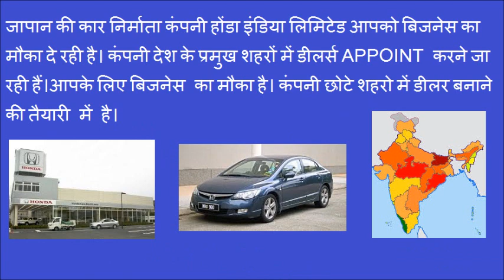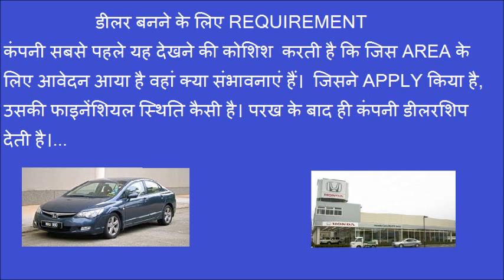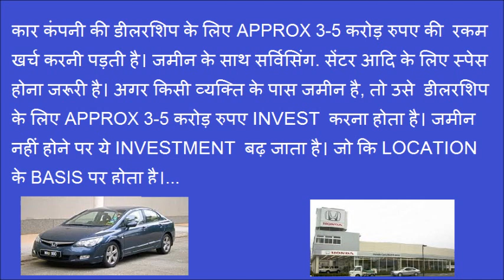Business ideas in hindi in india to start honda car agency | कैसे मिलेगी Honda car dealership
Business idea in india in hindi to start honda car agency | कैसे मिलेगी Honda car dealership ? Know complete process in this video.

This video is non promotional, created only to provide information about this business. This channel is not responsible for any profit or loss in any business. It all depend on your business strategy, your efforts and hard work. You must research yourself and market before start any business.